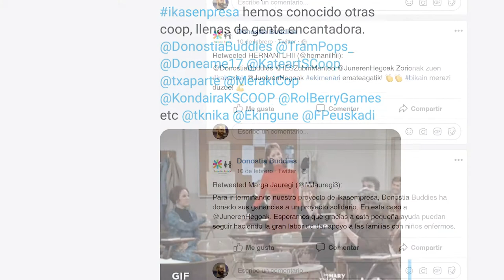2018 Ikasenpresa Donostia Buddies